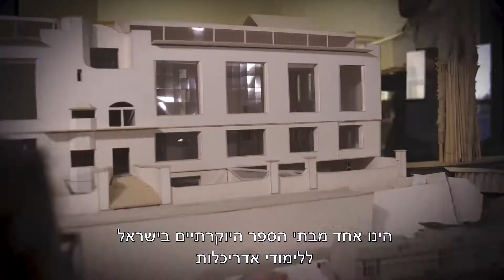This Is Ariel University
Ariel University is proud to be Israel’s 8th and newest research university. It places a strong emphasis on life science and engineering research to meet the needs of hi-tech industries. AU aspires to be at the forefront of innovative research in order to advance the country's economic and social development, drawing on the immense potential of the Israeli people.
Ariel University's success and growth have created a tremendous demand for major development of its campus.